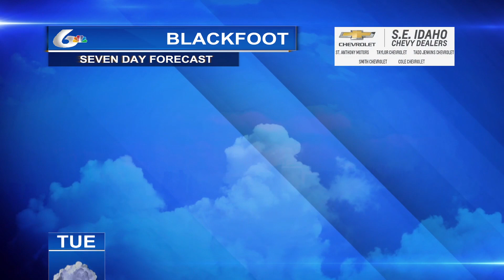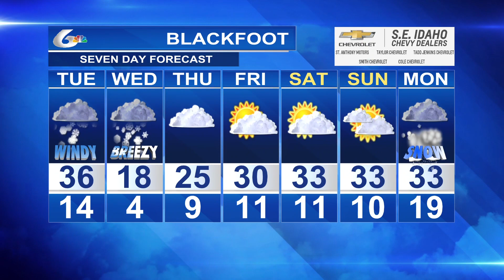Matt Davenport's Storm Tracker Forecast for Monday, February 20